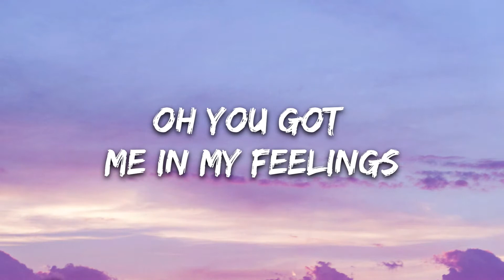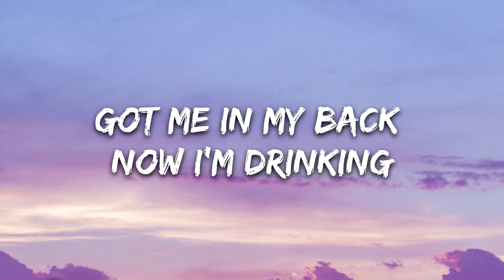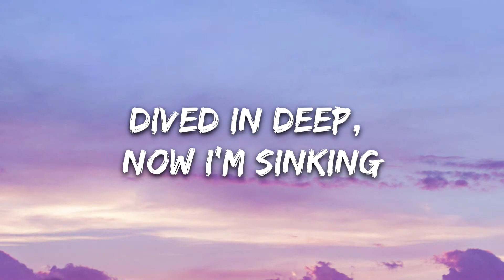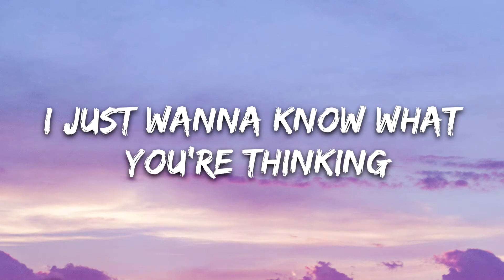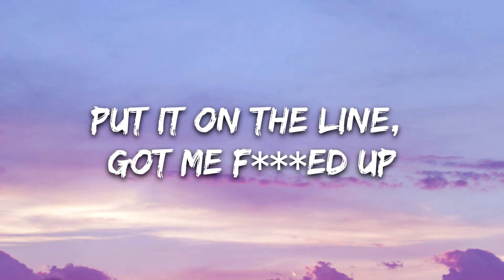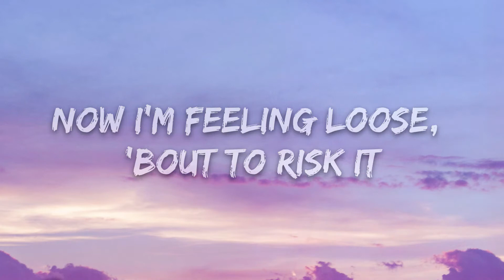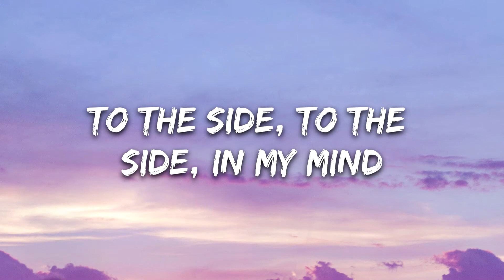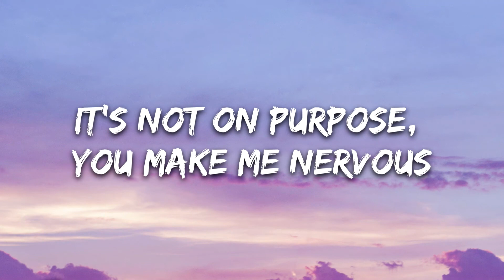Layto - To The Side Lyrics | Spider Audio Library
Original Credits:-

Song : To The Side

Artist : Layto

Album : To The Side

Licensed to YouTube by : INgrooves (on behalf of Imperial Distribution)

Lyrics:-

Oh you got me in my feelings
Damn you got me in my mind fucked up
Got me in my bag now I’m drinking
Overthinking when I’m sober

Tryna get out of my head babe
Thoughts on my mind that I can’t say
I’m burning for you supernova

It’s not on purpose
You make me nervous
Voices in my head
Push em to the side

To the side
To the side, in my mind
To the side

Dived in deep now I’m sinking
Put it on the line got me fucked up
I just wanna know what you’re thinking
Let me in pull me closer

Need another shot think I’m thinking
Now I’m feeling loose bout to risk it
Ride the wave before its over

New Released Songs Video In English And Hindi Love Songs New songs 2020
8D Audio Plus+ Bass Booster